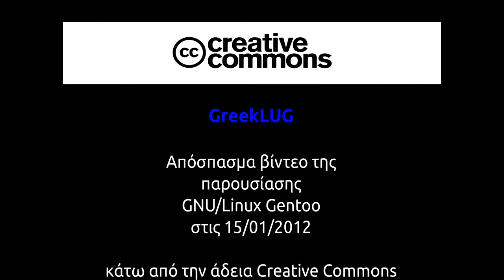Παρουσίαση διανομής GNU/Linux, Gentoo - 15/01/2012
Απόσπασμα βίντεο από την παρουσίαση της διανομής GNU/Linux Gentoo, στις 15/01/2012.

Video clip of the presentation of GNU/Linux distribution Gentoo, on 15/01/2012.